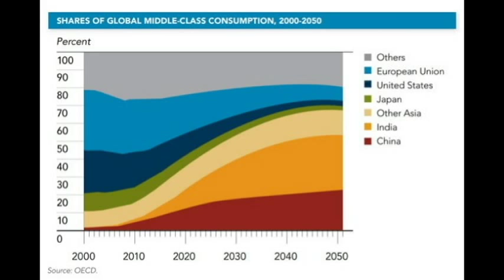Global trends 2030 Simba